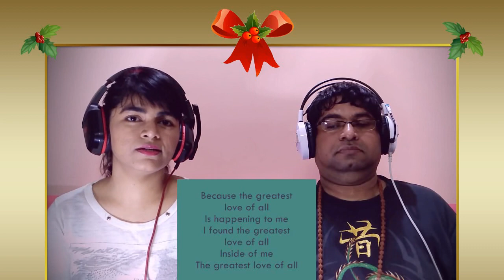WHITNEY HOUSTON Greatest Love Of All REACTION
ENOMA stands for 'Easygoing Native Outsiders Making Assessments'. DIVERSITY is our MANTRA.

We have created open, sincere, spontaneous and honest reactions to songs of 1000+ unique artists, bands and musicians.

It has been our topmost priority to listen to music from all possible genres and locations.

While most reaction channels restrict themselves to limited artists and bands. We love to spread our wings and embrace diversity in music.

We (Savio + Me) are an Indian couple living in Mumbai, India.

For official purposes, we refer to our YouTube channel as CAFE ENOMA.

We hit 1000 subscribers on 1st July, 2018, 10K on 24th March, 2019, 20K on 7th October, 2019 & 30K on 1st August, 2020.

We love listening to diverse music and enjoy sharing an open analysis of songs with our subscribers.

We share our honest, pure, genuine and instantaneous opinions on songs that we are requested to listen to by patrons and subscribers.

We give LIVE reactions to songs without pausing them in-between. We call this an Impromptu Reaction to a song.

Every reaction video we post is always real, uncut, open, unscripted and pure.

By profession, we are counselors, teachers, and life coaches.

We work from home throughout the year and are essentially stay-at-home parents.

We are music lovers who enjoy making real and holistic reactions. We are ardent practitioners of Mindfulness.

What you see and hear inside our reaction videos is what we have said in that specific moment.

It is an authentic, genuine and real review that we offer every single time.

We provide meaningful, relevant and fulfilling reactions to songs without compromising on our integrity.

Thank you YOUTUBE for providing easygoing 'native' outsiders like us with an amazing platform to post our open, sincere and honest reactions to songs we listen to.